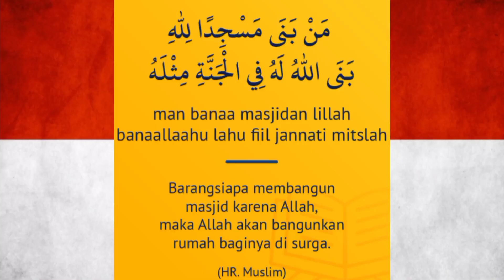HARI 114. MESJIDKU, MESJID 6 SYUHADA, JANGANLAH ENGKAU HENTIKAN LANGKAH GERAKMU.